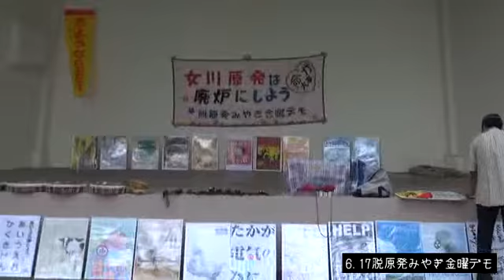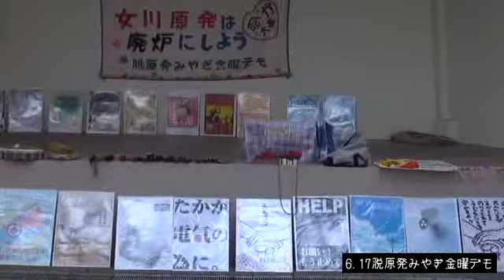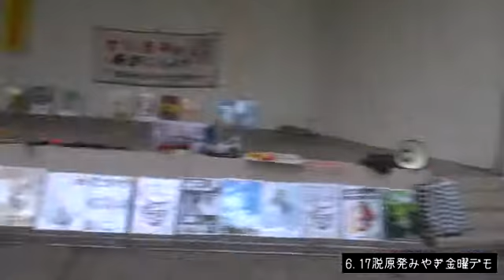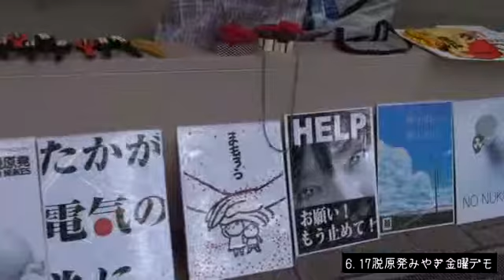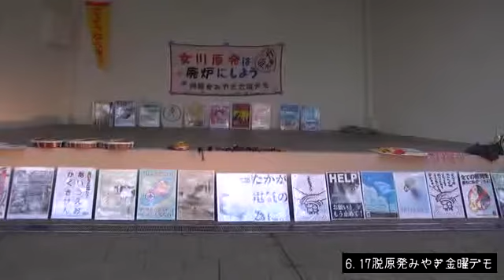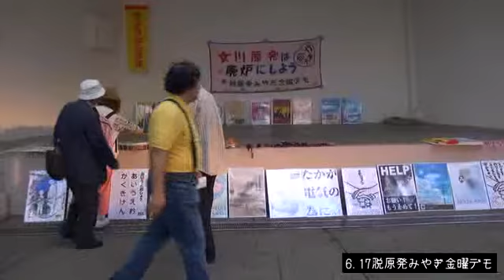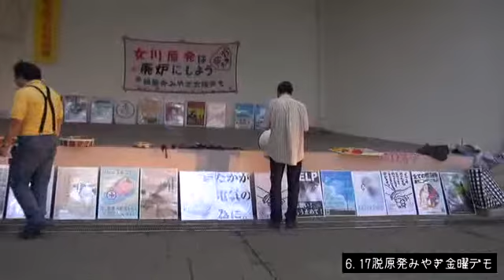130614 脱原発みやぎ金曜デモ01